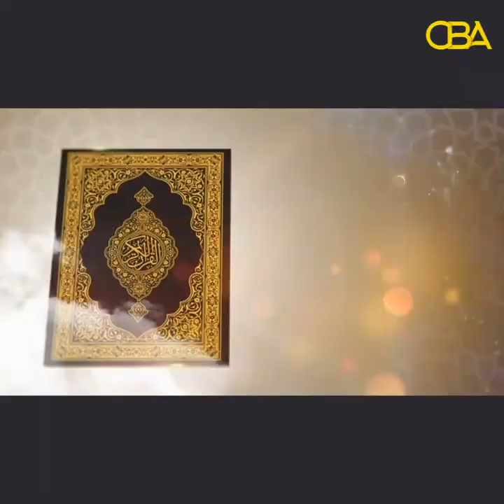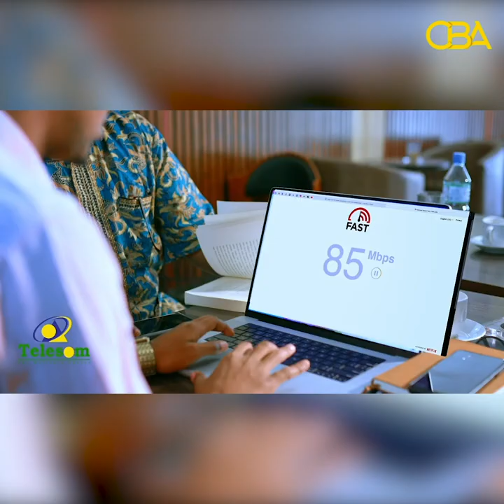Tilmaamaha Diinta:- Fahamka Diinta, Sh Maxamed Abiib Xasan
Tilmaanta diinta:- fahamak diinta